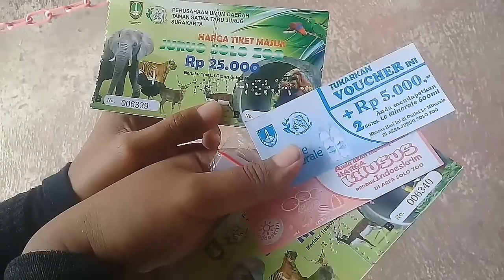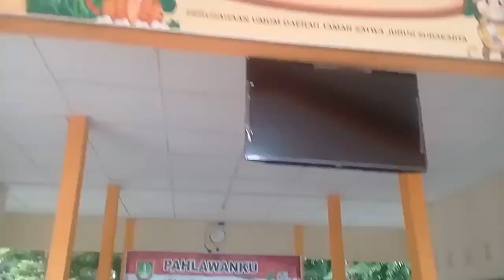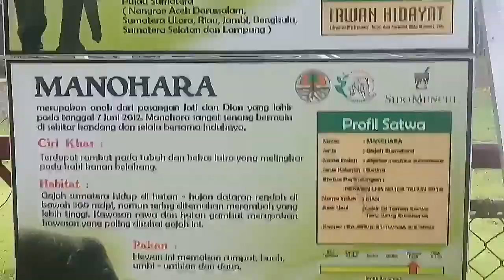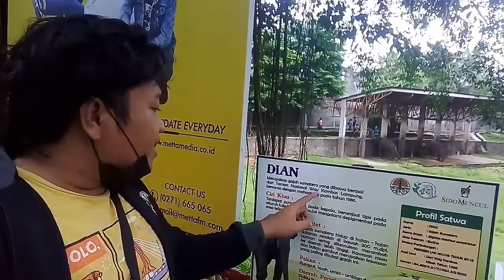Memasuki Kawasan Gajah Viral & Museum | Jurug Solo Zoo Part 1